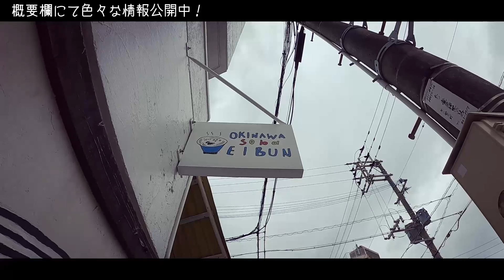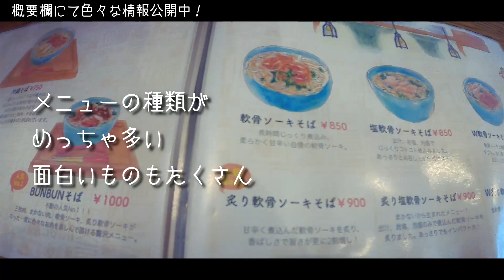【沖縄移住者ランチ】国際通りの近くに、何やら面白い沖縄そば屋があるときいて、、